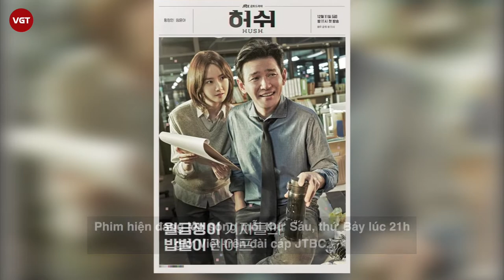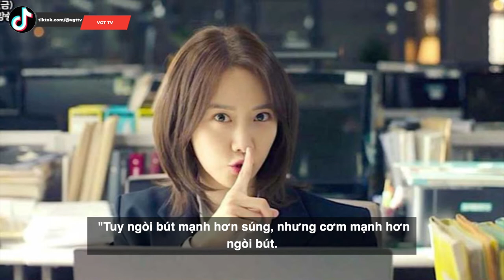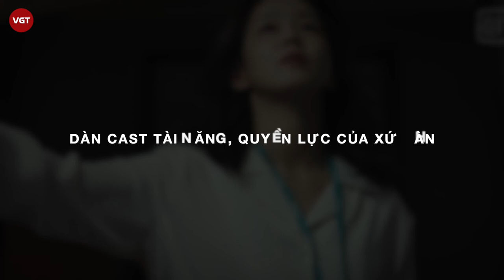Hush | Chờ đợi màn nên duyên của Hwang Jung Min và "visual quốc dân" Yoona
Ngày 3/10, phim truyền hình mới của JTBC - Hush đã phát hành poster mới với sự tham gia của "Ảnh Đế" Hwang Jung Min và thành viên Yoona của SNSD. Bộ phim nói về cuộc đấu tranh và những tình huống khó xử về đạo đức mà các phóng viên phải trải qua hàng ngày. Phim hiện đang lên sóng mỗi thứ Sáu, thứ Bảy lúc 21h giờ Việt trên đài cáp JTBC.
Sau 8 năm vắng bóng màn ảnh nhỏ, "ông hoàng phòng vé Hàn" Hwang Jung Min chọn tái xuất với Hush (Sự Yên Lặng Chết Người), hợp tác cùng "visual quốc dân" Yoona. Tác phẩm cộp mác "vựa phim xã hội" JTBC này hướng đến bóc trần chuyện nghề và chuyện đời của các phóng viên một cách không "đao to búa lớn" mà vẫn thấm thía và ấn tượng, hứa hẹn trở thành một cái tên tiềm năng trong mùa phim cuối năm.